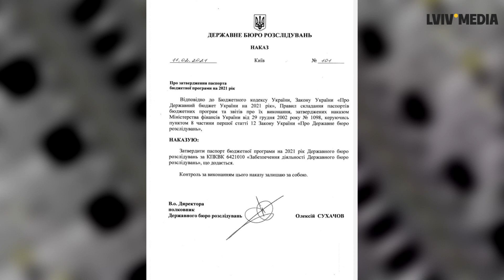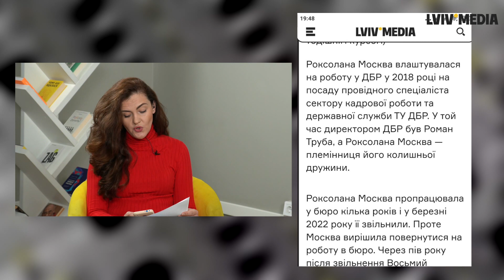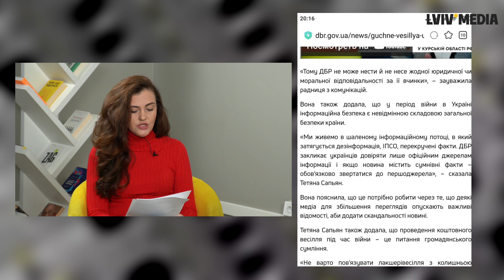🔥 НЕ ЇЛА І НЕ ПИЛА?! Звідки гроші в Роксолани на Audi Q8? "Кумівство" в ДБР? Блог Марії Шиманської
Скандальна наречена Роксолана Москва під час роботи в ДБР придбала елітний Audi Q8!
Із власних джерел журналістам LVIV.MEDIA стало відомо, що автомобіль був придбаний у 2021 році з салону, його ціна понад 2,3 млн грн!
Роксолана Москва влаштувалася на роботу у ДБР у 2018 році. У той час директором ДБР був Роман Труба, а Роксолана Москва — племінниця його колишньої дружини.

Реакція ДБР знову дивує! Чому "кумівство" шкодить країні, а корупція вбиває? Відповіді на ці питання шукала Марія Шиманська